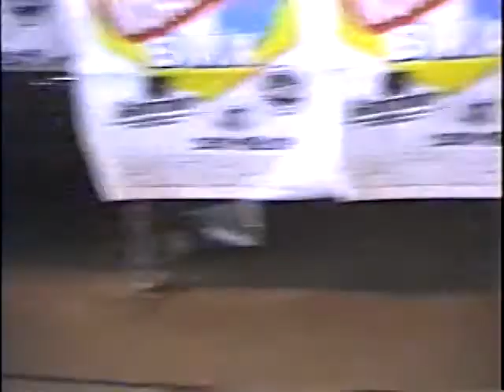BMX ''95 World Cup : AA PRO MAINS : Greg Romero (First AA Pro Win)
Videos are from the VHS archive of Corky Gainsford, focusing on his teammates from Inside Line (80's), Factory Robinson (80's), Colour Control (90's) and Factory Powerlite (90's).